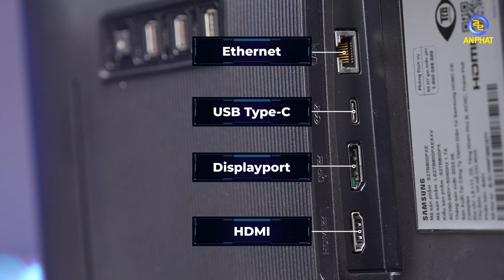Samsung ViewFinity S8 - Màn hình 4K đỉnh cao cho dân Sáng Tạo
Với những nâng cấp về thiết kế cũng như thông số, Samsung ViewFinity S8 là một chiếc màn hình 4k rất đáng sở hữu đặc biệt là với những ai làm công việc sáng tạo!

CẤU HÌNH:
Kích thước: 27 inch
Tấm nền:IPS
Độ phân giải: UHD(3840 x 2160)
Tốc độ làm mới: 60Hz
Thời gian đáp ứng: 5ms
Nổi bật : HDR 400, DCI-P3 98%, chân đế hỗ trợ xoay dọc, nâng hạ màn
Cổng kết nối: HDMI, DisplayPort , USB C ( xuất hình, PD 90W ), RJ45
Phụ kiện: Cáp nguồn, Cáp HDMI, USB type-C

✩ Showroom 1: 49 Thái Hà - Đống Đa - Hà Nội
✩ Showroom 2: 151 Lê Thanh Nghị - Hai Bà Trưng - Hà Nội
✩ Showroom 3: 63 Trần Thái Tông - Phường Dịch Vọng - Cầu Giấy - Hà Nội
★ Showroom 4: 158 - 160 Lý Thường Kiệt - Quận 10 - TPHCM
★ Showroom 5: 84T/14 Trần Đình Xu - P. Cô Giang - Q. 1 - TPHCM
★ Showroom 6: 330-332 Võ Văn Tần, Phường 5, Q.3, TPHCM
✩ Showroom 7: Số 4 Nguyễn Văn Cừ - Ninh Xá - Thành phố Bắc Ninh
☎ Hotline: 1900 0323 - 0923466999